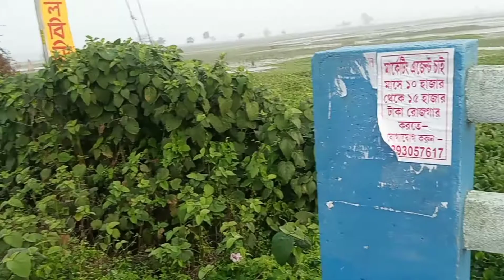তাতানের মর্নিং ওয়ার্ক | Morning work blog video | Guys video pura dekhna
BSFBOY# Lifeofbsf.

Keep Supporting💪
Keep Loving♥️
Keep Sharing

All of you guys from the heart to thank you watch the video .